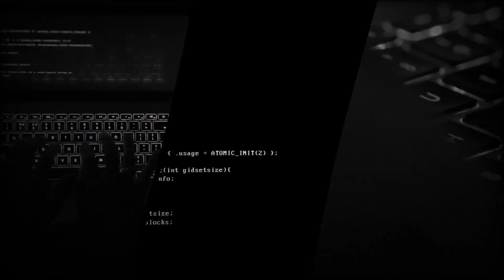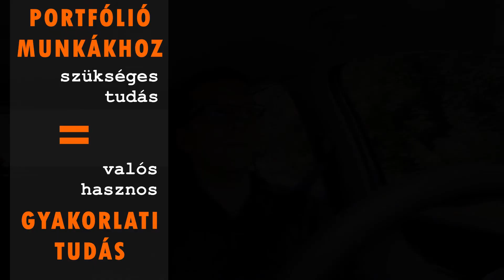Gyors karrier programozóként? Lehetséges?